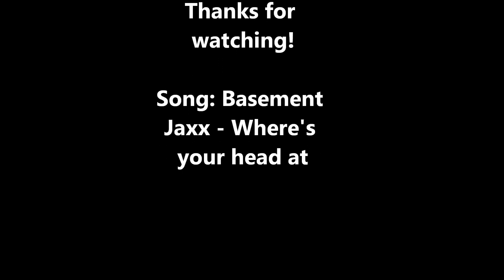11 months on T comparison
I'm doing something else for my one year, so I thought I'd do this a month early